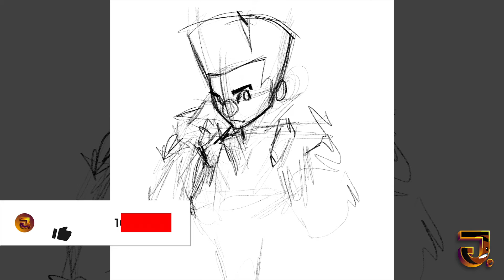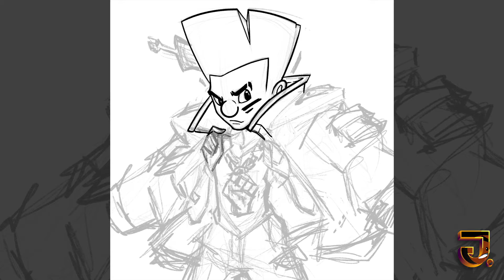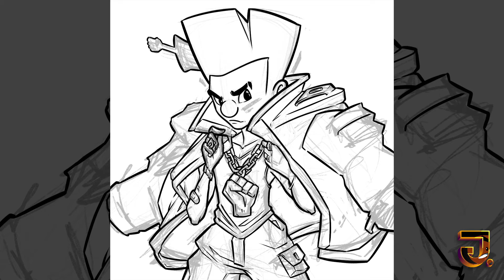Happy Juneteenth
Happy juneteenth ya'l! Check out my J. Cutt character as we celebrate blackculture!